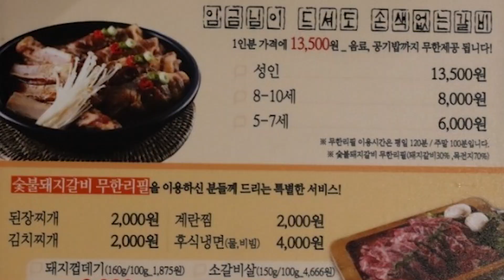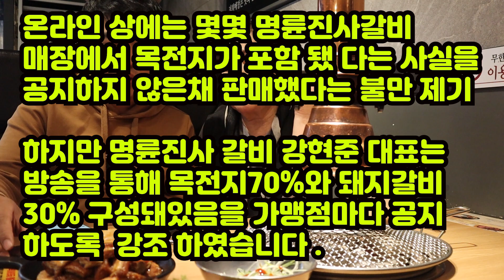단돈 만원대에 돼지갈비 무한리필이라고 ??? 명륜진사갈비 논란 Mukbang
70대어머니와 떠나는 먹방여행
오랜만에 어머니와 고기를 먹으러 가보았다
돼지갈비도  요즘 너무 비싸서 먹지를 못하는데
만원대에 돼지갈비가 무제한 리필 ???
단돈 만원대에 돼지갈비가 무한리필이라고 ???